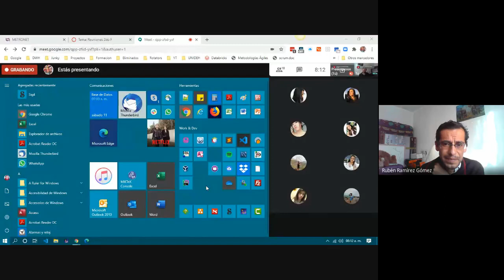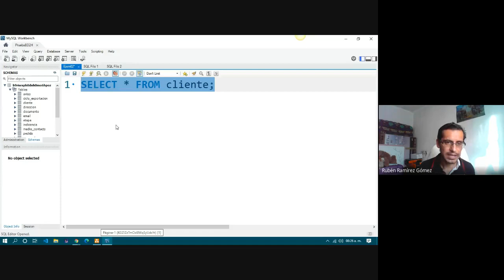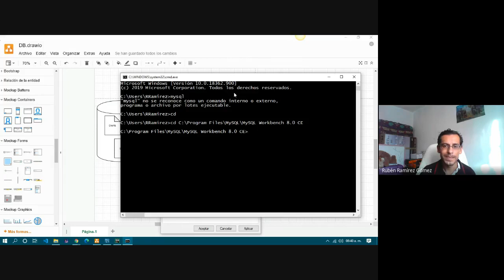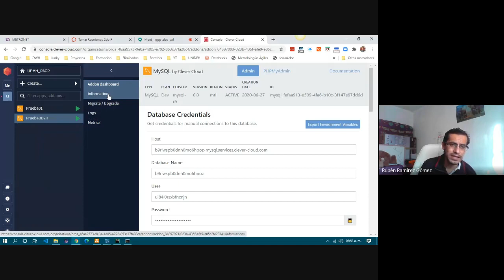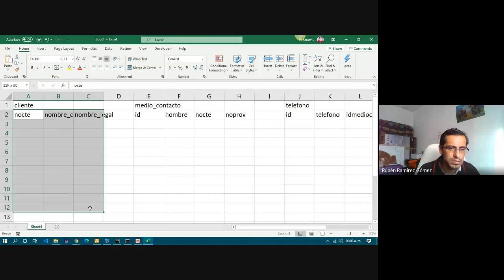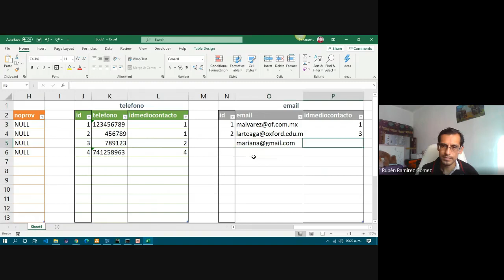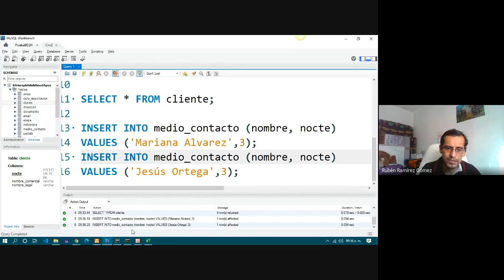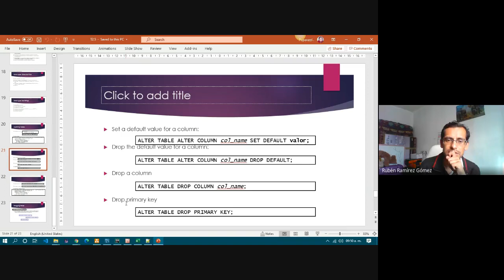Clase 2020-07-11 2do F